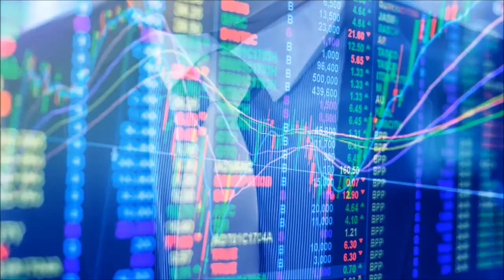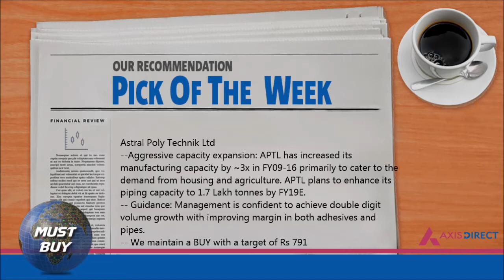Stocks 'Pick of the Week' | Equity Market News - 18th Sept- 24th Sept 2017 - AxisDirect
Every Monday, we bring you a fundamental stock ideas through our “Pick of the Week” report.
In an ever-changing business environment, some of our investment ideas seem more convincing than others due to better earning visibility and/or attractive valuation. Every week we bring you such fundamental stock ideas through our “Pick of the Week” report.